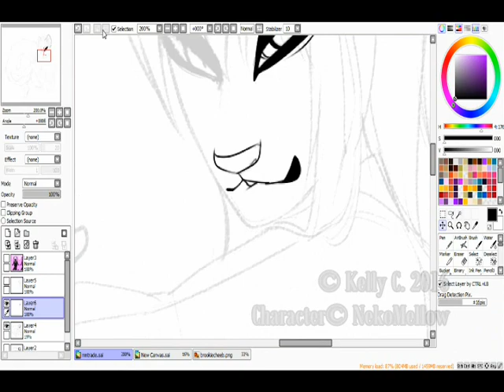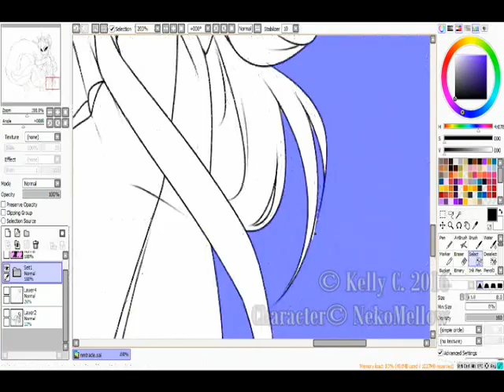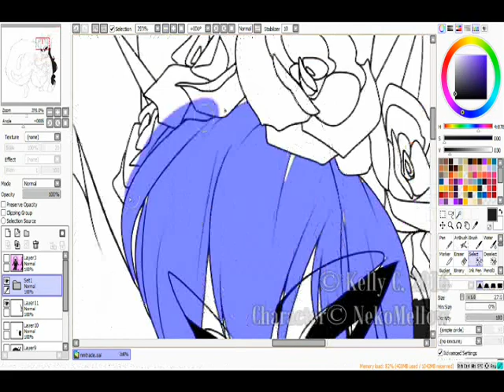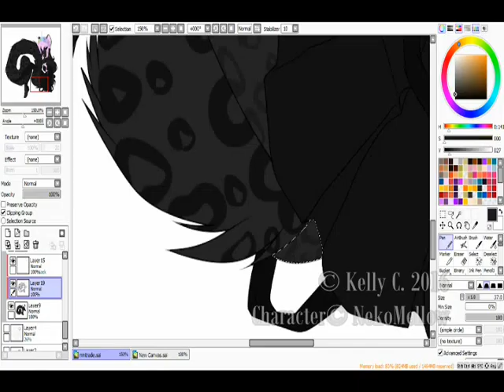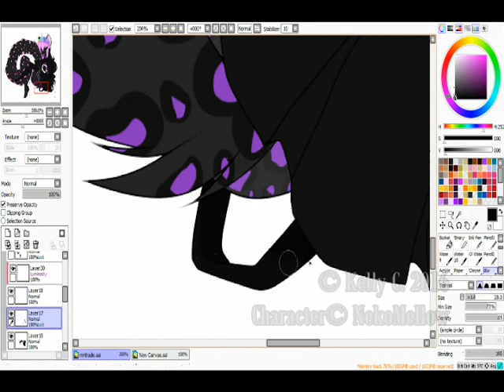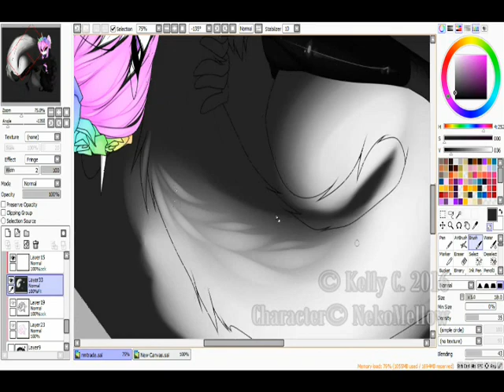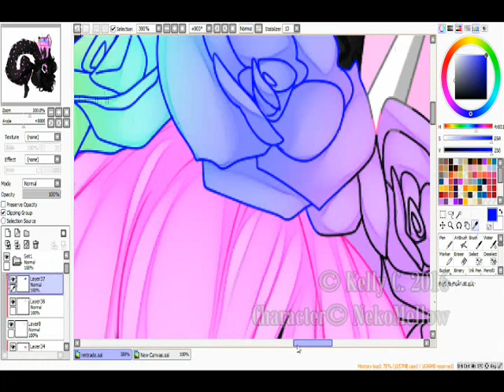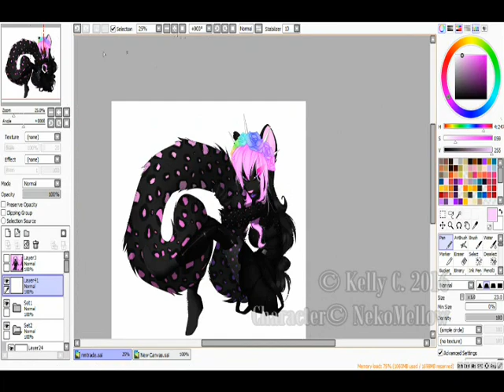[SPEEDPAINT°58]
Art and video belong to me, music does not.
Character: NekoMellow